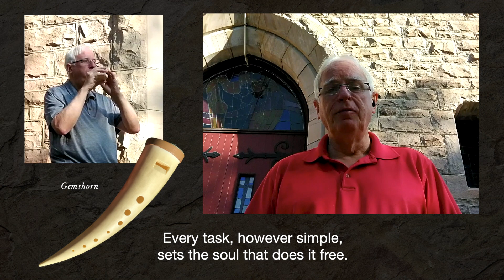Hymn: Jesus, Thou Divine Companion (Pleading Savior)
For Labor Day weekend, 2020. Performed, edited and assembled by Thomas Edward Morgan; instruments include bowed psaltery, piano, gemshorn, and voice. For St. John's Episcopal Church, Boulder, Colorado, September 6, 2020.